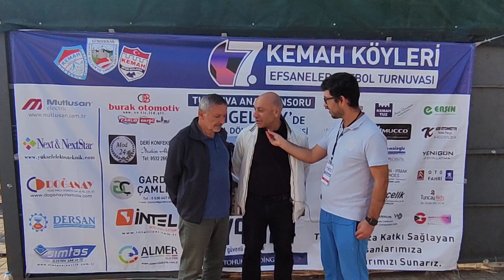Kemah Köyleri 7.Efsaneler Futbol Turnuvasında konuğumuz Şahintepe Köyü Der.Bşk. Faramus Atakul'du.